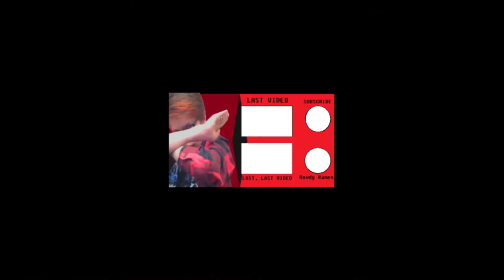Well, It IS a Game Preview... - PUBG #2